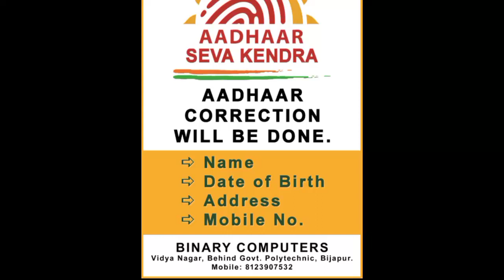KISAN AANDOLAN PER SWAMI JI NE KYA KAHA 07-02-2021